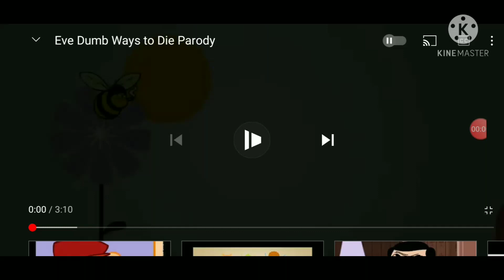Eve Dumb Ways To Die Parody (Speeding 16x)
(Kinemaster 16x Speed Faster)